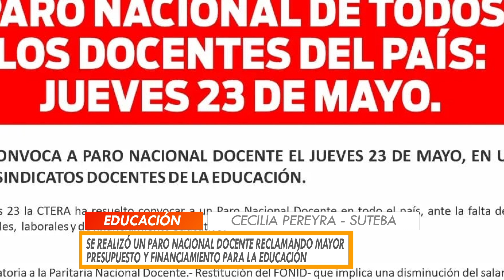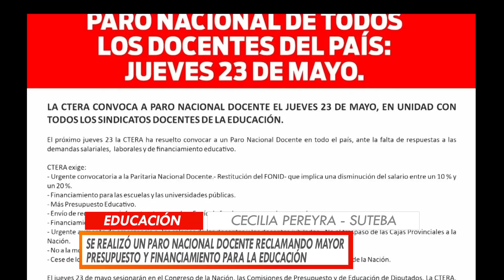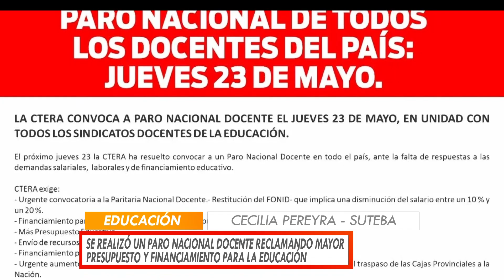SE REALIZÓ UN PARO NACIONAL DOCENTE RECLAMANDO MAYOR PRESUPUESTO Y FINANCIAMIENTO